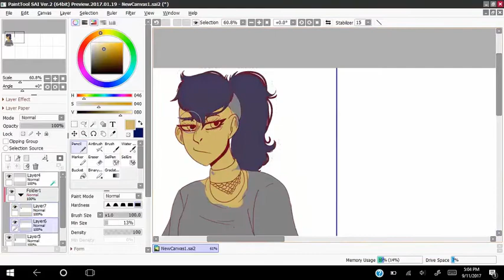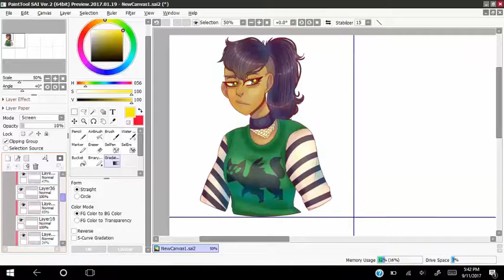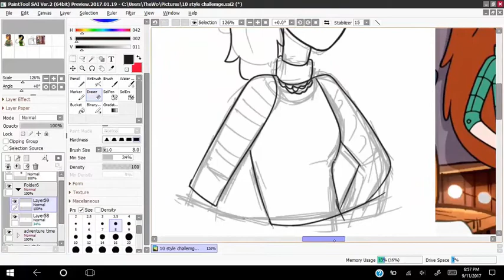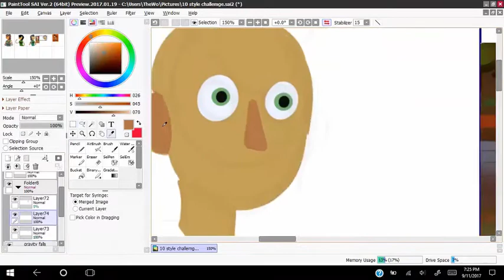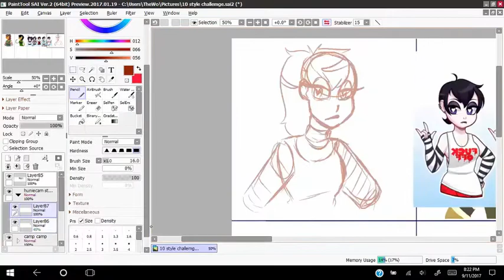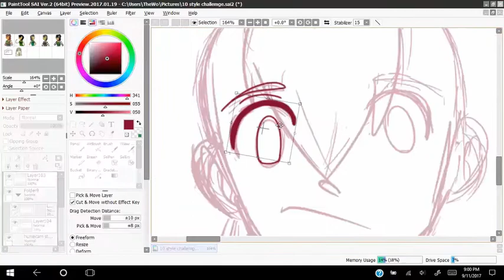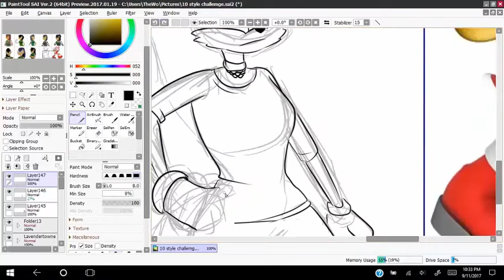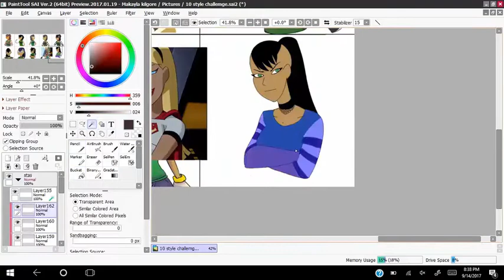10 Style Challenge - Speedpaint (Thanks for 200+ Subscribers)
Thank you guys so much!! I wanted to do something special, so I hoped ya'll would like this. I'm pretty proud of how good they all turned out (except for Soul Eater. Mine just looked like generic anime.)